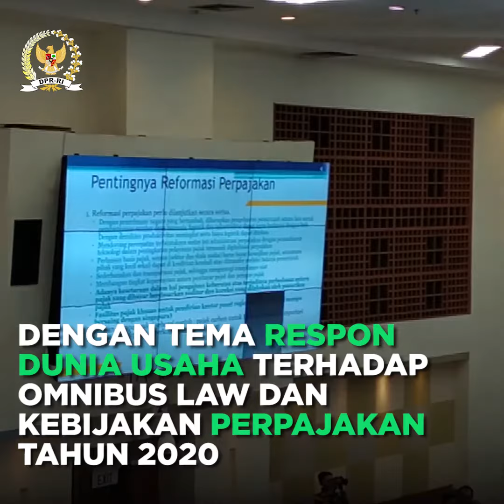Legislator Cantik Ini Ingin RUU Omnibus Law Berpihak Pada Pengusaha Domestik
Fyi : Untuk Foto Diambil dari Sumber dan Referensi Terpercaya
Parlemen Indonesia Terms & Conditions :